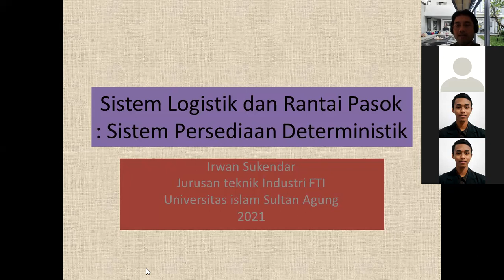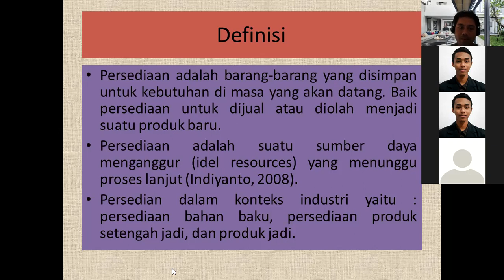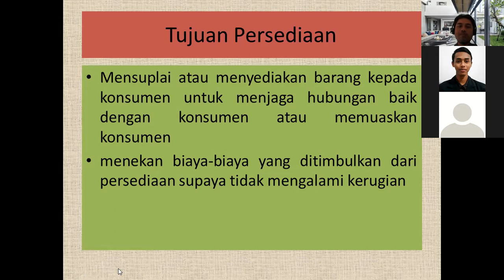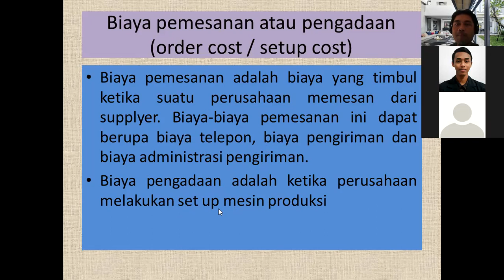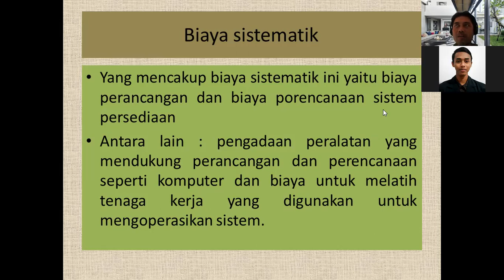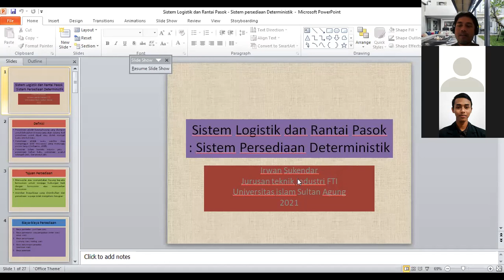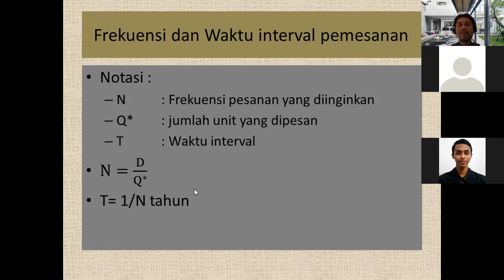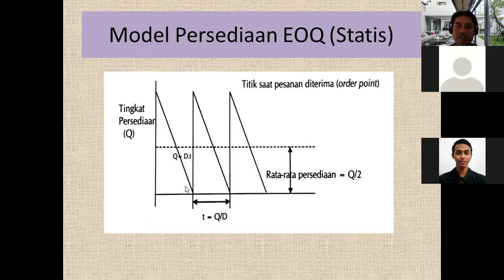Sistem Logistik & Rantai Pasok: Sistem Persediaan Deterministik (Logistics, Supply Chain, Inventory)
Video ini tentang Sistem Logistik dan Rantai Pasok yang membahas tentang Sistem Persediaan Deterministik
This video is about Logistics and Supply Chain Systems which discusses Deterministic Inventory Systems